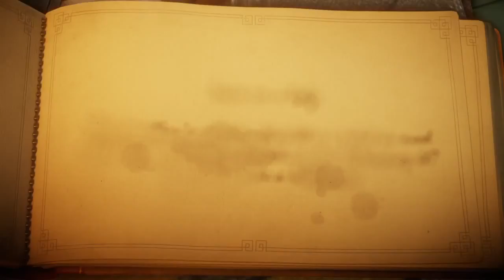مقدمة لعبة القطو الاحمر